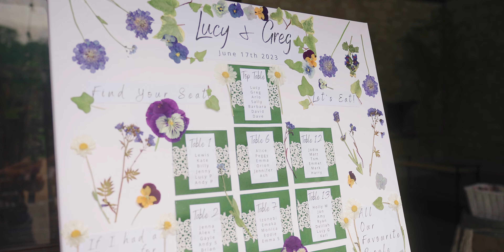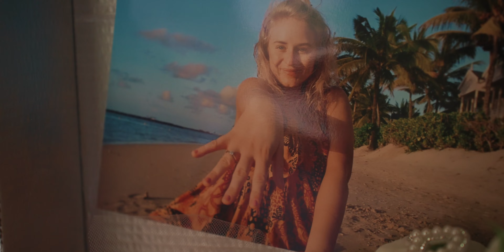Greg & Lucy's Wedding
We provide beautiful wedding videography and cinematic wedding films that are "Forever Captured" for you to treasure for years to come.

Operating out of the south coast of England, we have filmed many weddings in the Dorset, Hampshire, Wiltshire areas and love to travel further a-field!